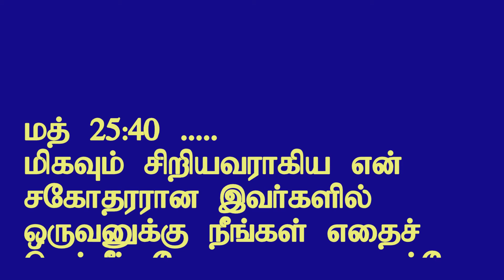Pierced HIS body